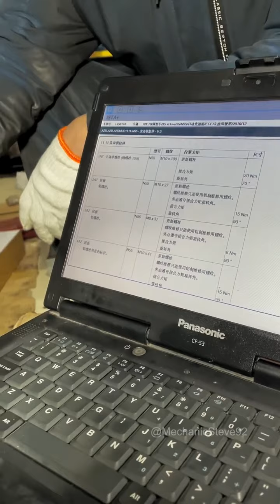BMW Replacement Swing Arm Rubber Cover & BMW N55 Engine Repair